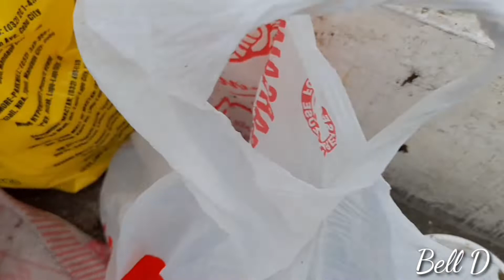Morning Walk at Iloilo River Esplanade | Very Clean River | Iloilo City Philippines | February 2022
The Iloilo Esplanade is a peaceful promenade that runs alongside the Iloilo River. It is one of best showcases of the city’s efforts to restore and protect the Iloilo River and advocate dynamic way of life . Locals usually enjoy serene views along the river during the early morning and late afternoon hours. They walk, jog, hang out with friends and family  in coffee shops and restaurants nearby.